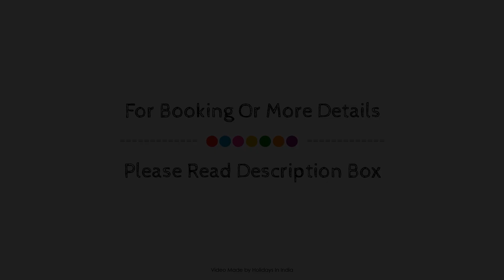The World Backwaters, Alleppey, India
About Property:
Set in a prime location of Alleppey, The World Backwaters puts everything the city has to offer just outside your doorstep. The hotel has everything you need for a comfortable stay. 24-hour room service, free Wi-Fi in all rooms, 24-hour security, daily housekeeping, postal service are just some of the facilities on offer. Some of the well-appointed guestrooms feature towels, television LCD/plasma screen, internet access – wireless, private pool, internet access – wireless (complimentary). The hotel offers various recreational opportunities. The World Backwaters is an excellent choice from which to explore Alleppey or to simply relax and rejuvenate.
Searching For
1. The World Backwaters - Alleppey
2. The World Backwaters - Alleppey Virtual Tour
3. The World Backwaters - Alleppey Rooms
4. The World Backwaters - Alleppey Amenities
5. The World Backwaters - Alleppey Videos
6. The World Backwaters - Alleppey Offers
7. The World Backwaters - Alleppey Deals
Audio Credit:
Track Title: Subway Dreams
Artist: Dan Henig